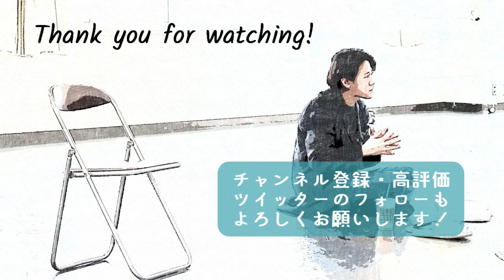演劇好きと関係者全員見て欲しい…！イギリス人俳優🇬🇧の提言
「不要不急なもの」「社会生活の維持に必要なものを除き…」様々な言葉で、アートは「こちらとしては社会生活の維持にはあまり必要ないものだと思ってるんだけど、どう思う？自分たちで判断してもらっていい？」的な判断を幾度となく迫られてきました。
公演がずっと止まっていたイギリスに居ながら、思考と行動を止めず、強い信念を持って発言できるハドリーさんとの対談。強く心を動かされました。

ハドリーさんとの対談  前編はこちら！

0:00　  オープニング
0:34　  ハドリーと西川の一年
6:01　  【本題】演劇は"不要不急"のものなのか
8:33　  商業的な演劇だけでなく「芸術のための芸術」も必要
11:17　演劇は"社会全体に利益"をもたらすもの = 文化
19:08　適正な「演劇の在り方」と「チケット価格」

■ハドリー・フレイザーさんの最新情報

🐾「クロネコ応援チケット」販売中
今後のクリエイトを、"チップ"という形でご支援いただけたら幸いです！

😼チャンネルマスコット「宮尾さん」LINEスタンプ発売中！

《チャンネルホスト  西川大貴》
ミュージカルを中心に俳優・クリエイターとして活動。タップダンスを武器にミュージカル「アニー」でデビューした後「レ・ミゼラブル」「ミス・サイゴン」「ゴースト」などに出演。2019年にはミュージカル「(愛おしき) ボクの時代」の脚本・演出を担当した。
2021年8月より、舞台「検察側の証人」に出演予定。

◇LINE公式アカウント（最新情報・チケット先行予約情報など配信中）